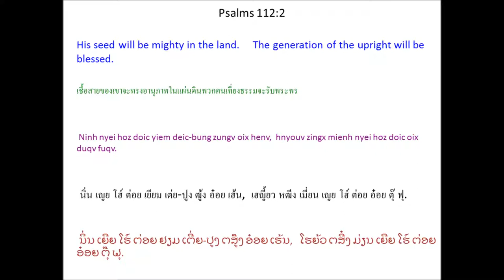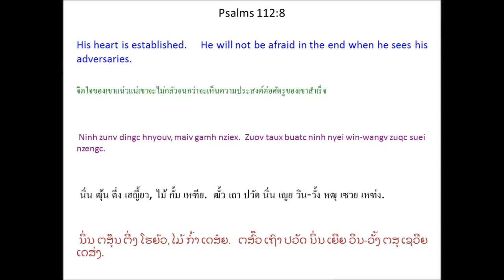Singx Nzung 112 (Psalm 112) Mien Bible - พระคัมภีร์ภาษาเย้า: สดุดี บทที่ 112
Mien Language Bible: Psalm 112
พระคัมภีร์ภาษาเมี่ยน: สดุดี 112
Mienh nyei Ging-Sou: Singx Nzung 112
เมี่ยน เญย กีง-โซว: สีง ฑูง 112
ມ່ຽນ ເຍີຍ ກີງ-ໂຊວ: ສີງ ດສູງ 112

1 Oix zuqc ceng Ziouv. *
Taaih Ziouv nyei mienh,
se za'gengh a'hneiv muangx ninh nyei lingc wuov deix,
maaih orn-lorqc.
2 Ninh nyei hoz doic yiem deic-bung zungv oix henv,
hnyouv zingx mienh nyei hoz doic oix duqv fuqv.
3 Ninh nyei biauv zong butv zoih, benx haic,
ninh zoux horpc nyei jauv yietc liuz yiem.
4 Kuv mienh yiem hmuangx gu'nyuoz maaih njang cuotv daaih.
Ziouv * ceix en, maaih hnyouv korv-lienh mienh, yaac maaih gong-fim.
5 Zoux hnyouv jangv gaav ga'naaiv bun mienh wuov dauh duqv longx,
ninh zoux nyei jauv yietc zungv baengh fim nyei.
6 Weic zuqc kuv mienh yietc liuz maiv zuqc ndanc dongz,
mienh yietc liuz oix jangx ninh.
7 Ninh maiv gamh nziex ciouv nyei fienx,
ninh bungx dingc hnyouv wuonv nyei kaux Ziouv.
8 Ninh zunv dingc hnyouv, maiv gamh nziex.
Zuov taux buatc ninh nyei win-wangv zuqc suei nzengc.
9 Ninh zoux hnyouv jangv tengx mienh jomc mienh.
ninh ziouc henv yaac duqv mienh taaih. * *
10 Orqv mienh buatc hnangv naaic ziouc qiex jiez,
ngaatc jienv nyaah yaac baaic jienv njiec.
Orqv mienh hnamv oix duqv nyei, ziang naaic baac mi'aqv.
1 อ๋อย หฒุ เธง เฒี้ยว. *
ท่าย เฒี้ยว เญย เมี่ยน,
เซ หฒะเก้ง อะเฮน้ย หมวัง นิ่น เญย หลี่ง วั้ว เต๋ย,
ม่าย ออน-เหลาะ.
2 นิ่น เญย โฮ์ ต่อย เยียม เต่ย-ปูง
ฒู้ง อ๋อย เฮ้น,
เฮญี้ยว หฒีง เมี่ยน เญย โฮ์ ต่อย อ๋อย ตุ๊ ฟุ.
3 นิ่น เญย เปย๊า ฒง ปุ๊ด ฒ่อย, เป๋น ไห่,
นิ่น โหฒว หอบ เญย เจ๊า เหยียด ลิ์ว เยียม.
4 คู้ เมี่ยน เยียม หฮมวัง กะญั์ว ม่าย ฌัง ธ้วด ต้าย.
เฒี้ยว * เหธย เอน, ม่าย เฮญี้ยว ค้อ-เลี่ยน เมี่ยน, หย่า ม่าย กง-ฟิม.
5 โหฒว เฮญี้ยว จั๊ง ก๊า กะน้าย ปุน เมี่ยน วั้ว เต้า ตุ๊ หลง,
นิ่น โหฒว เญย เจ๊า เหยียด ฒู้ง แป้ง ฟิม เญย.
6 เหว่ย หฒุ คู้ เมี่ยน เหยียด ลิ์ว ไม้ หฒุ ดั่น ต์ง,
เมี่ยน เหยียด ลิ์ว อ๋อย จั๋ง นิ่น.
7 นิ่น ไม้ กั้ม เหฑีย เธี้ยว เญย เฝียน,
นิ่น ปู๋ง ตี่ง เฮญี้ยว ว้วน เญย เขา เฒี้ยว.
8 นิ่น ฒุ้น ตี่ง เฮญี้ยว, ไม้ กั้ม เหฑีย.
ฒั้ว เถา ปวัด นิ่น เญย วิน-วั้ง หฒุ เซวย เหฑ่ง.
9 นิ่น โหฒว เฮญี้ยว จั๊ง เถง เมี่ยน จ่ม เมี่ยน.
นิ่น ฯฒฯ เฮ้น หย่า ตุ๊ เมี่ยน ท่าย. * *
10 เอ๊าะ เมี่ยน ปวัด ฮนั้ง หน่าย ฯฒฯ เฉีย เจี์ย,
หงาด เจี๊ยน ญ่า หย่า ป่าย เจี๊ยน เหฌี่ย.
เอ๊าะ เมี่ยน ฮนั้ม อ๋อย ตุ๊ เญย, เฒียง หน่าย ป่า หมี่ อ๊ะ.